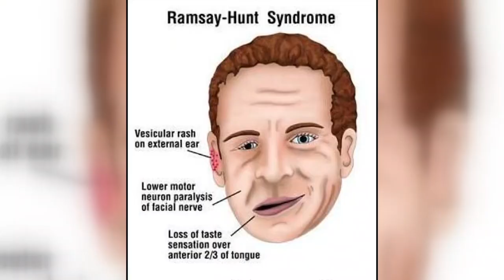মুখ বাঁকা হয়ে গেছে, গান গাইতে পারছেন না জাস্টিন বিবার ! | Justin Bieber | Bangla News | Mytv News